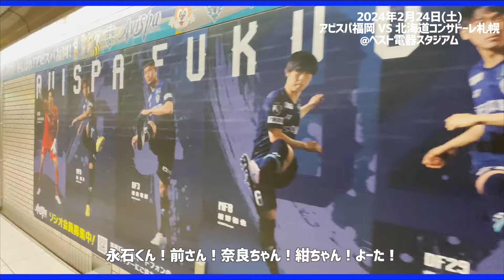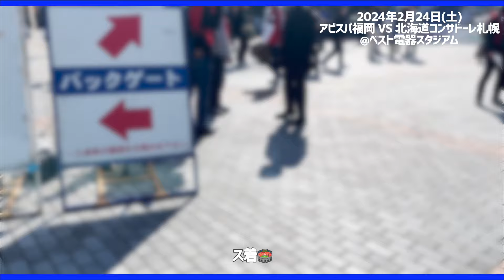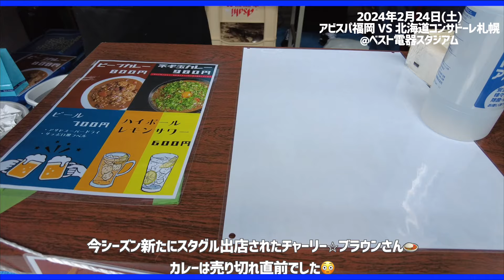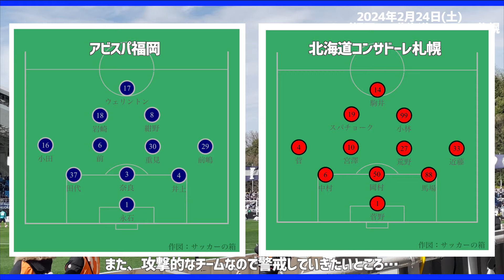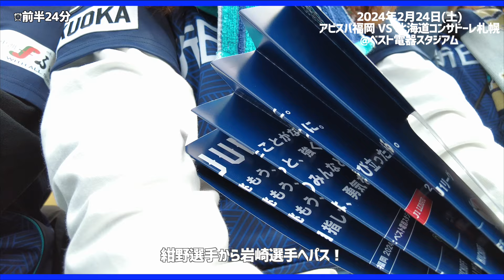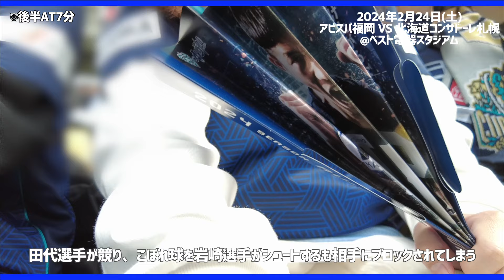【vlog】ついに開幕⚽️💙｜北海道コンサドーレ札幌🦉❤️🖤｜にわかサポの1日🐝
2/24(土) アビスパ福岡 VS 北海道コンサドーレ札幌

明治安田J1リーグ開幕戦のvlogです🎊
勝ちたかったー🥹
それにしても新加入の岩崎選手スピードとスタミナがすごかった🍢